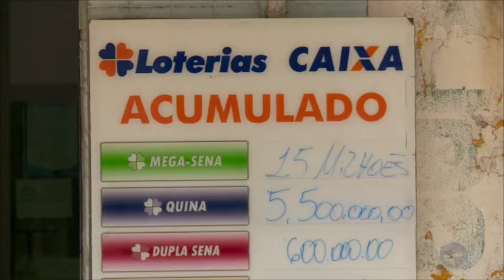Homem de São João do Piauí ganha mais de 1 milhão na lotofácil